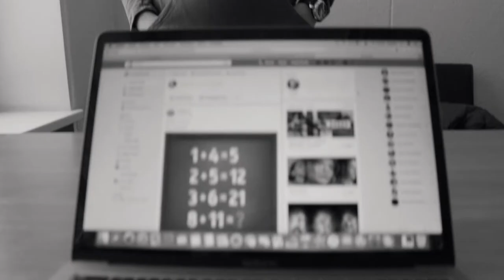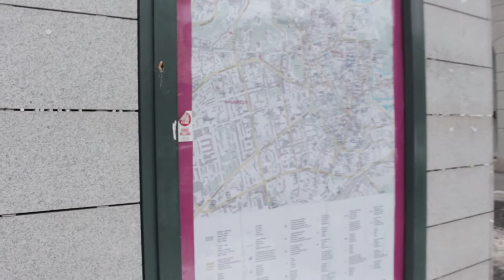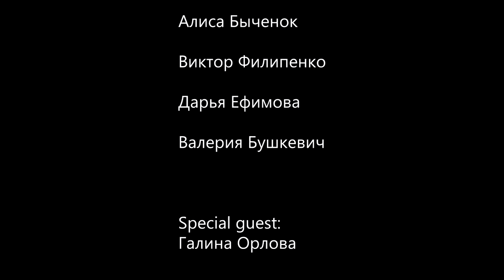Прымусьце тэорыю працаваць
дармаеды не пройдуць.

Heels walking on pavement by Robinhood76
Dramatic-intro by Jedo